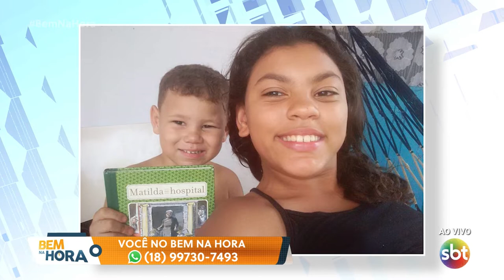Você no Bem na Hora